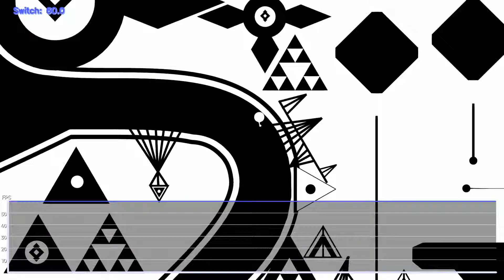Frame rate analysis - OVIVO (Nintendo Switch)